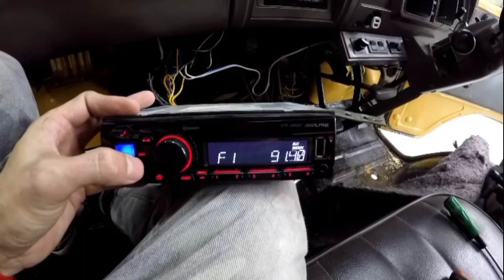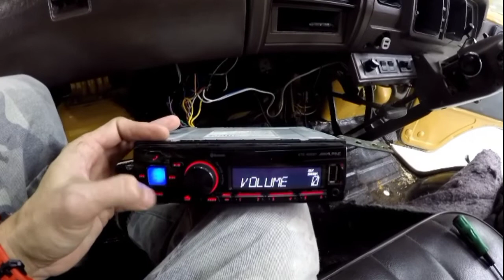Campervan saya lama tak beraksi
Lebih kurang 2 tahun covid menganas di seluruh negara. Nak pergi bercampervan pun hanya di dalam daerah sahaja. Van dah overhaul engine, dah tukar part yang tak elok. Van dah berumur dah tua dari saya.

Mula la rasa boring tak dapat jalan. Kena lagi sibuk kerja memanjang mencari duit untuk menyara kehidupan dengan hutang2 yang tertunggak 😅😅😅

Jadi kali ni kita kasi jadi. Insyallah dalam bulan ni kita out bercampervan. Ambil masa 3hari 2malam. Semoga di permudahkan perjalanan kali ni.

Your Comfort Is  Our Priority,